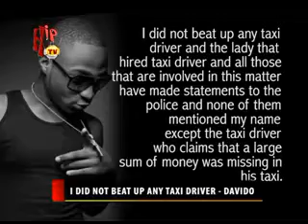I DID NOT BEAT UP ANY TAXI DRIVER DAVIDO (Nigerian Entertainment News)